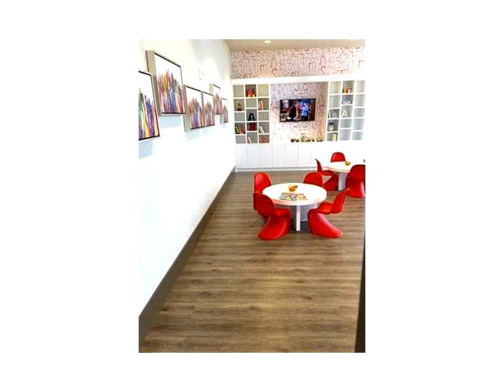5252 Paseo Blvd # 504,Doral,FL 33178 Condominium For Sale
Brand new apartment in downtown doral, beautiful view, 2 bed / 2 bat + den. excellent amenities: pool, gym, spa, sauna, massage room, kids zone and more.